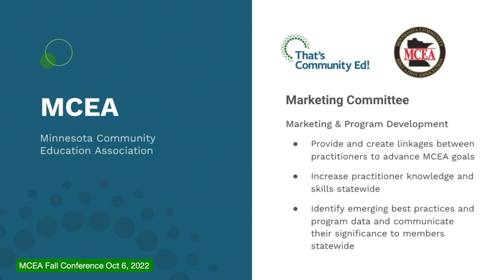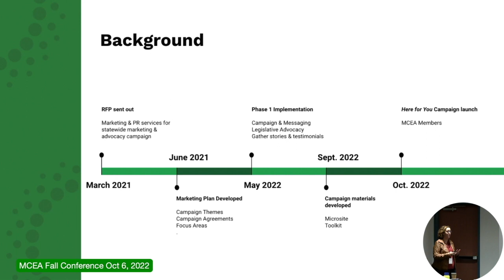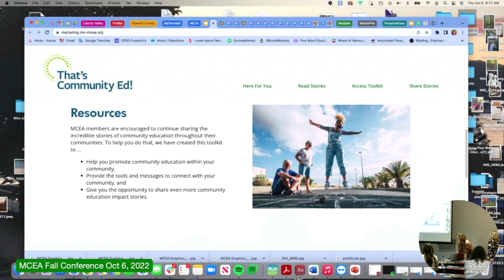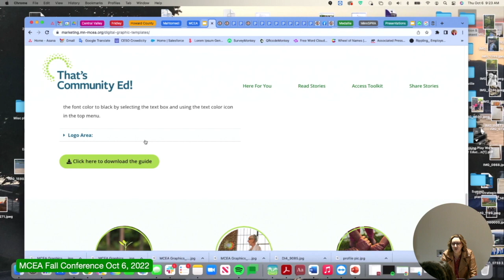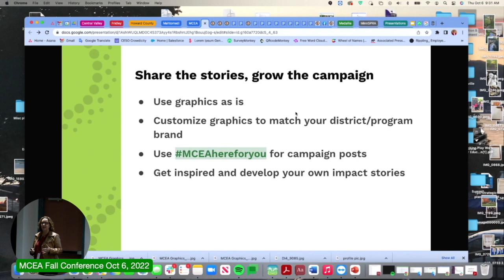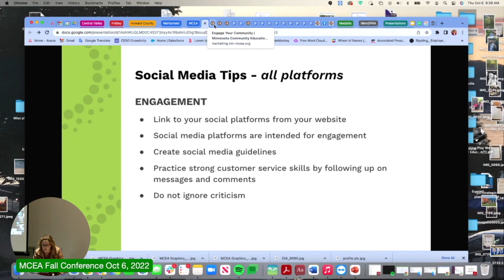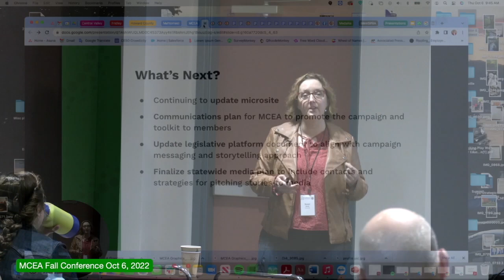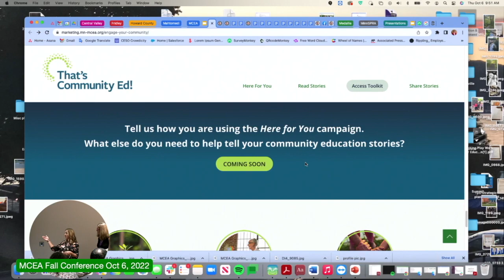MCEA Here for you Campaign - Using the tools in your district.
Susan Brott, Senior Strategist, CESO Communications joins MCEA Marketing Co-chairs  Tiffany Clifton, Orono Comm Ed Director and Nicole Rasmussen, Elk River Schools Edventure Director in explaining the new marketing plan & tools created for MCEA members. 50:48 in length